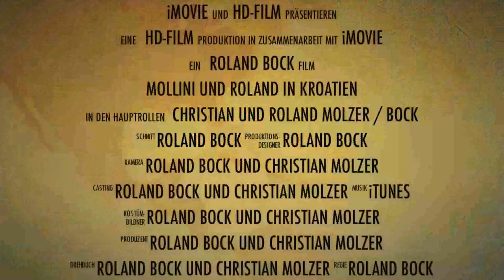BIKE-CHECKER Kroatien Offroad 2012 by Roland Bock.flv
Das Erstlingswerk des aufstrebenden Tiroler Videofilmers und Regisseurs Roland Bock begeistert durch Prägnanz und fesselnde Handlung, die Hauptdarsteller mit Ihrer Ausdruckskraft.